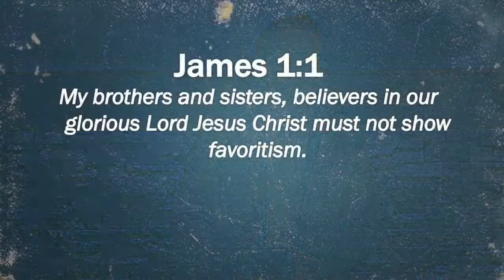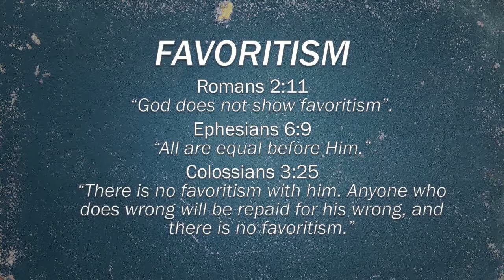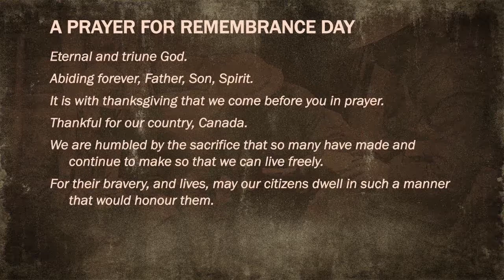A Man Named James | Part Two | Pastor Brodie Kalamen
Original Date: November 11, 2018
Kelowna Christian Center